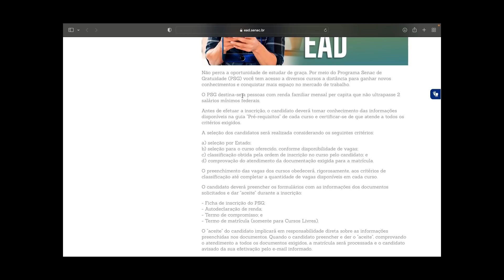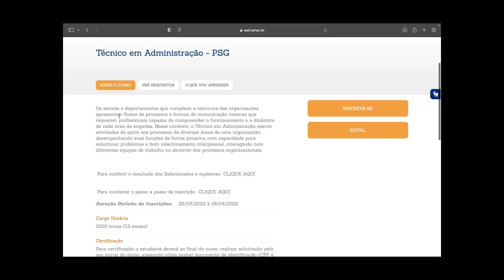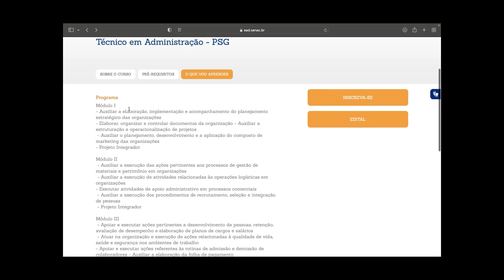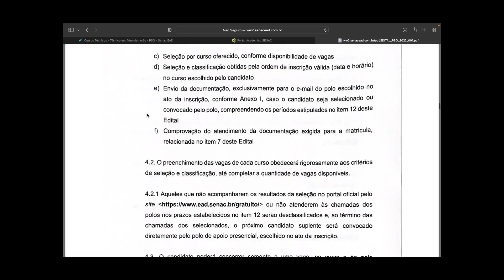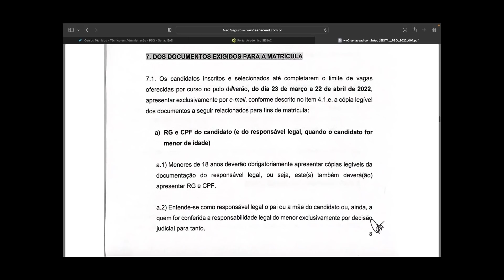🔥 CURSOS TÉCNICOS ONLINE GRATUITOS do SENAC 🔥 | Mari Rel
Já pensou em fazer um curso técnico online e gratuito, no modelo 100% remoto, ead, sem pagar absolutamente nada e ainda com a qualidade de ensino do SENAC? No vídeo de hoje mostro diferentes editais abertos agora, com diversas vagas para cursos técnicos online e grátis do SENAC. Os cursos ofertados são os seguintes: Técnico em Administração, Técnico em Logística, Técnico em Meio Ambiente, Técnico em Qualidade, Técnico em Recursos Humanos e Técnico em Secretariado. As inscrições estão abertas até o dia 18 de abril. A certificação é oferecida gratuitamente ao final dos cursos e nela consta a carga horária dos cursos. Podem ser uma boa para TURBINAR o seu currículo e agregar para a sua entrada no mercado de trabalho.